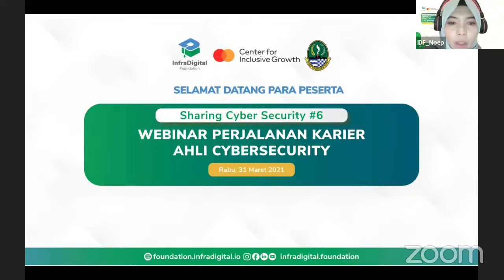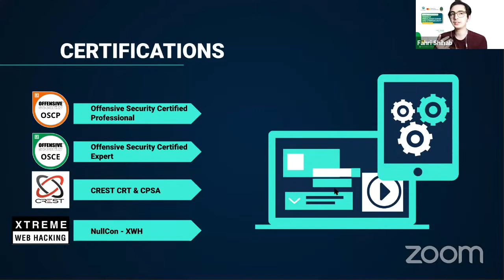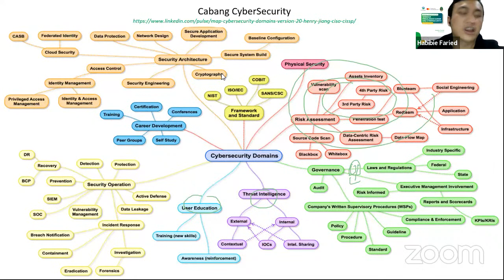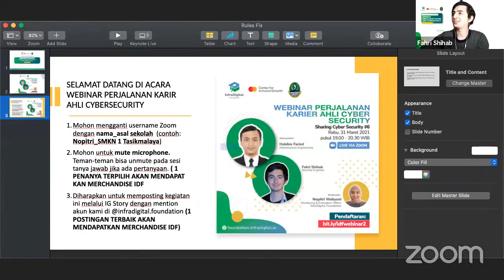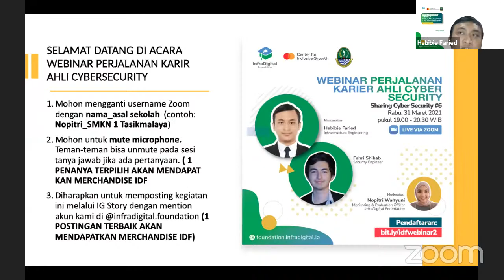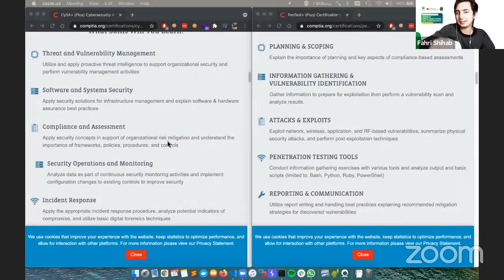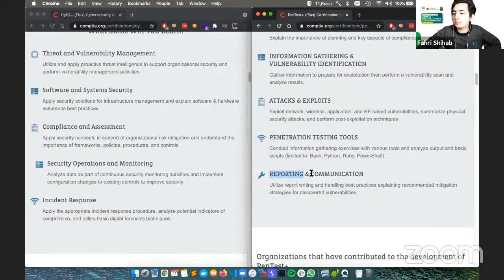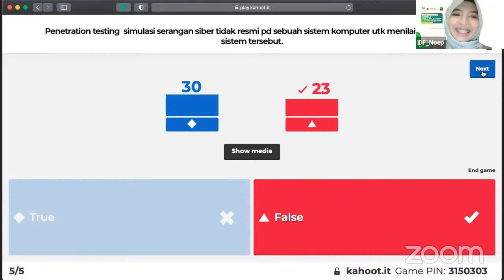Webinar Perjalanan Karir #6